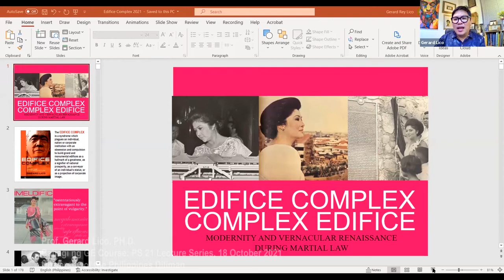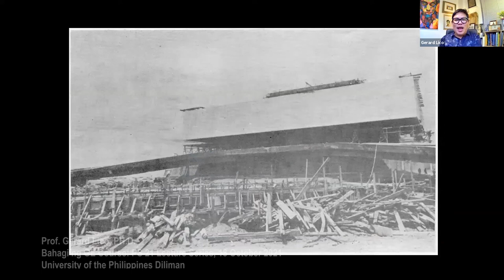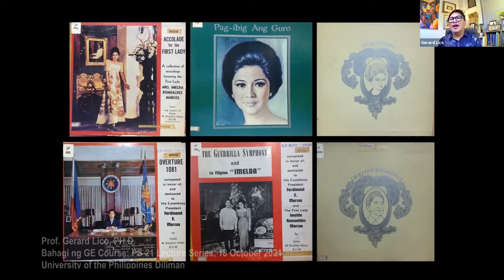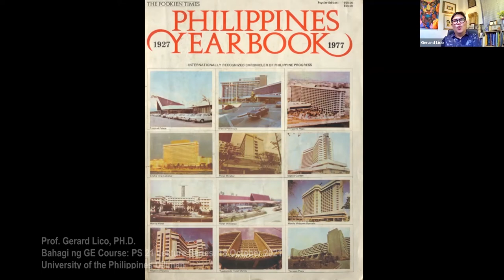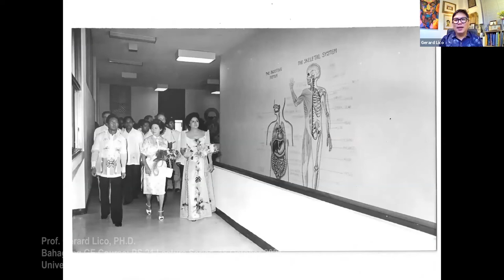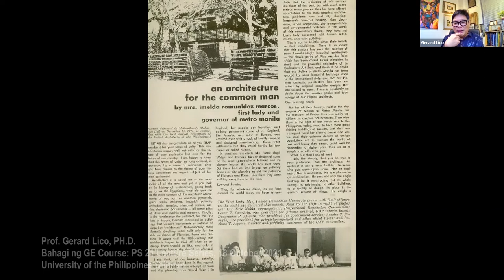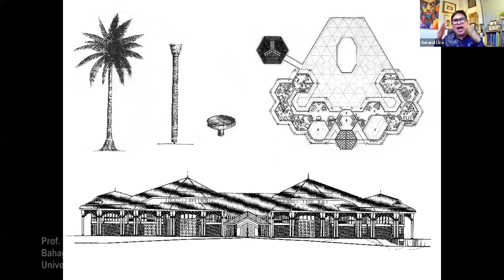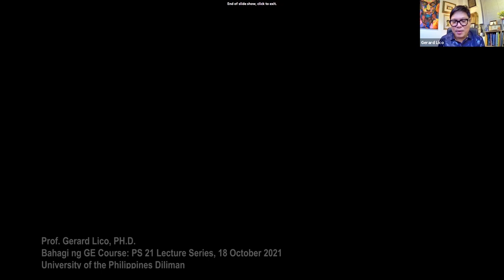PS 21 Lecture Series | Edifice Complex, Complex Edifice:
Prof. Gerard Lico | Edifice Complex, Complex Edifice: Modernity and Vernacular Renaissance During Martial Law
Bahagi ng GE Course: PS 21 Lecture Series (October 18, 2021)